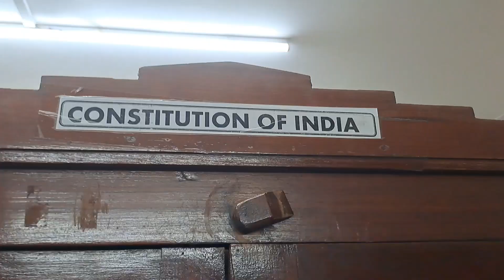TRIP with *her* best TRIP 🌄⛰️🌄 | VLOG 2| aakriti soni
Kaisa  lga vlog ?

Claim-  do not use my video without my concern .

information given in this video is purely on my knowledge and books which I read ,or my search. I am just a student of law .

Believe it or not it's totally upto you.